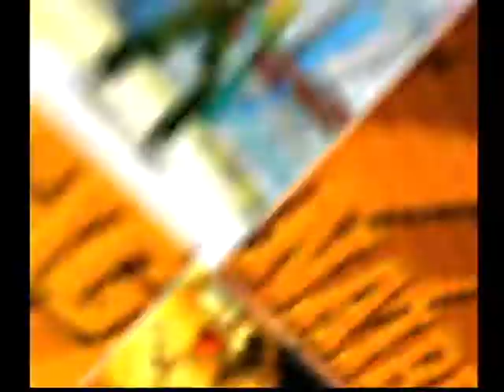Morrigan, Mai Shiranui, Sakura, Vega, Terry Bogard, Benimaru, & M.Bison - Capcom vs. SNK 2